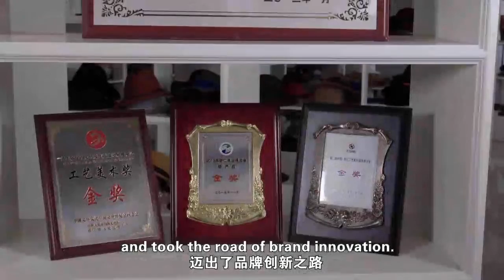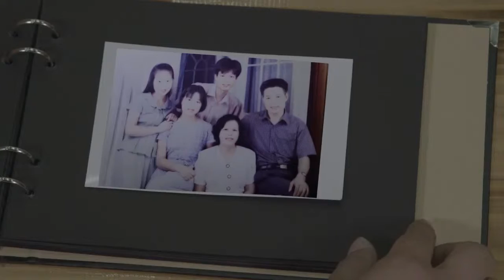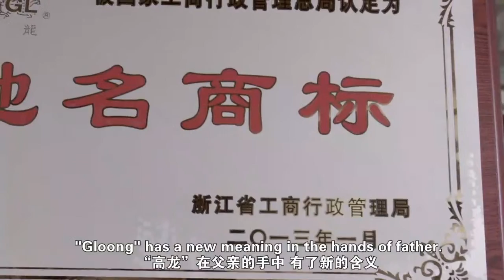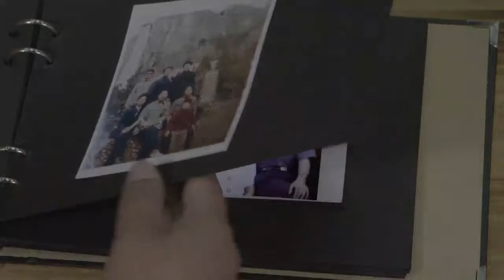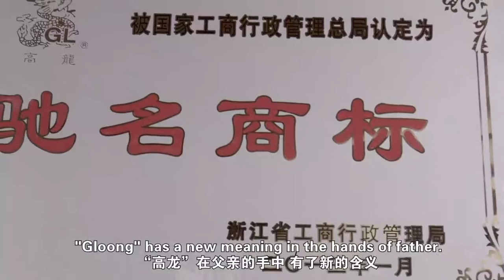High-end perspective | Shunpu Live Product Presentation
In this video, we have an interview with Mr. Chen (our president) discussing the history, the social activity, and the future of Shunpu. Moreover, new popular hats and bags are presented to you live so that you know how we make "high-end design" products. We are confident that those will be very famous in the fashion sector this summer.